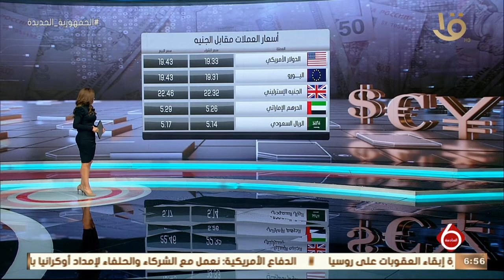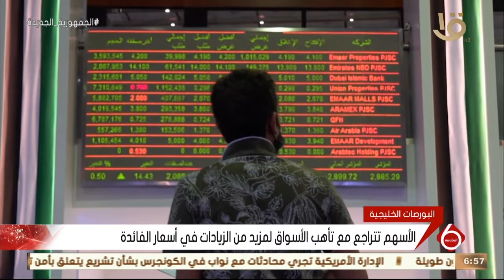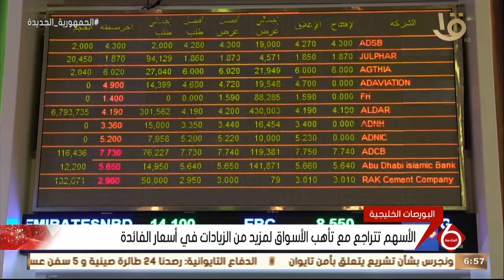نشرة السادسة | أخبار الاقتصاد.. مع مؤشرات البورصة المصرية